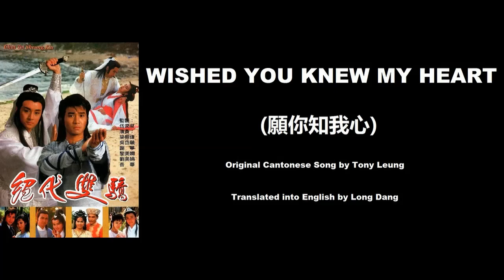梁朝偉: Wished You Knew My Heart (願你知我心) - OST - Two Most Honorable Knights 1988 (絕代雙驕) - English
Translating the main theme song (片頭曲) “Wished You Knew My Heart" (願你知我心) from Two Most Honorable Knights 1988 (絕代雙驕) into English.

Original Cantonese Song by Tony Leung (梁朝偉).

This series has many names over the years from "Legendary Siblings" to "Handsome Siblings" but TVBI decided to release it to international markets under the title "Two Most Honorable Knights".  When the series came out in 1988, TVB originally released simply as "Chut Toi Sheung Kiu".  The story is loosely based on the popular novel "Juedai Shuangjiao" (絕代雙驕) written by Gu Long (古龍). This story has been adapted numerous times in film and television.  It is a very unique story line after all. A woman spurned by love, raises a child just so she can witness him kill his own twin brother.  How evil and nasty is that?  There are also many unique and colorful characters throughout the story and the plot is a very interesting one and I will leave it at that.

The cast is pretty massive for this series.  The dashing Tony Leung (梁朝偉) is the lead actor, starring as Jiang Xiaoyu (江小魚).  He is basically a very intelligent but devious brat who causes a lot of mischief when he roams through the martial arts world.  He is also a heart breaker.  These are the types of roles that Tony Leung thrives in and I like his portryal of Jiang Xiaoyu the best.  The co-star is Hugo Ng (吳岱融) as the more straight froward and disciplined Hua Wuque (花無缺).  Which provides a good contrast.  The female leads were Charlene Tse (謝寧) who plays Su Ying (蘇櫻), and Kitty Lai (黎美嫻) who plays Tie Xinlan (鐵心蘭).

Michael Miu (苗僑偉) and Jamie Chik (戚美珍) got the series started as the parents of the main characters.  It was a very nice lead in as Michael Miu and Jamie Chik had very good chemistry.  Other notable cast members included Yueh Hua (岳華), Eddie Kwan (江玉郎), and Eugina Lau (劉美娟).  I really enjoyed this series as a kid and even now watching as an adult.  The 1980's series have some "magic" about it that these newer mainland series lack.

This song which I titled "Wished You Knew My Heart" is sung by Tony Leung.  It's a pretty self explanatory so enjoy...

I am willing to take requests to translate other TVB or wuxia songs in the comments section.

Please Note: It's hard work translating and making videos.  If you use my video or translation, please provide a link to my video.  Thanks.